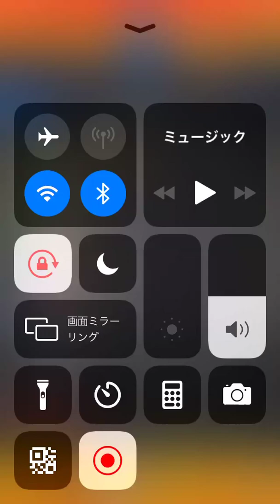【モンスターストライク】【覇者の塔】モンスト 2022/03/16